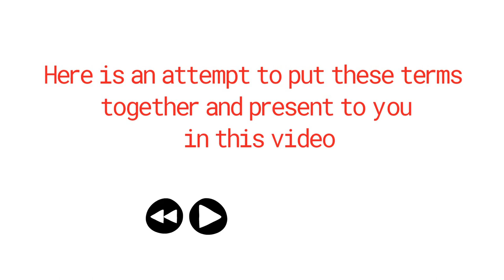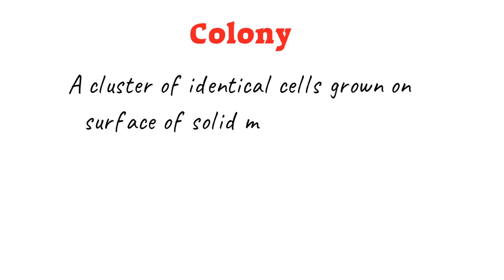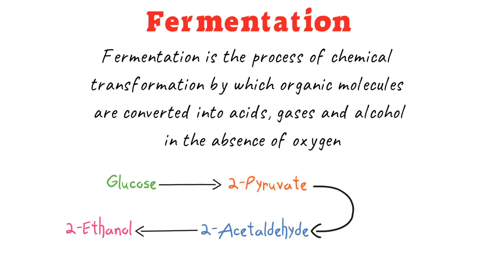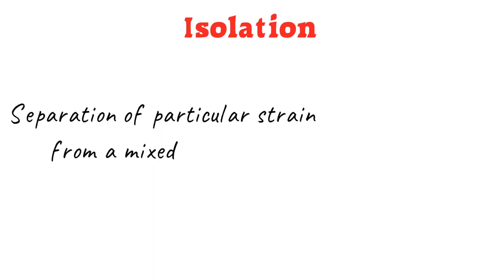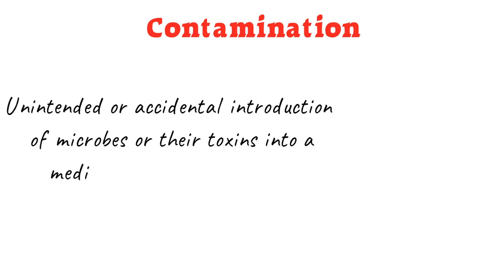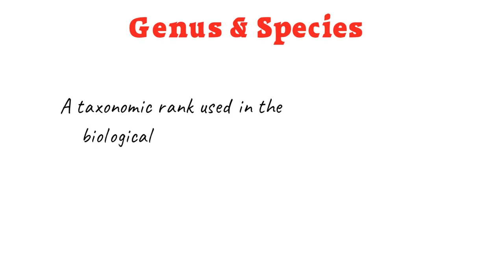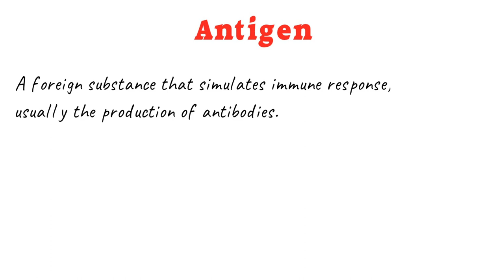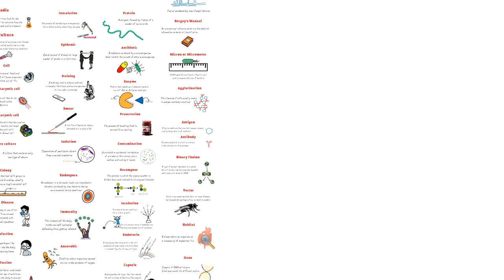Microbiology dictionary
This video is for students who just started their career into Microbiology.

Vector graphics were created using Adobe Illustrator (Licensed version).